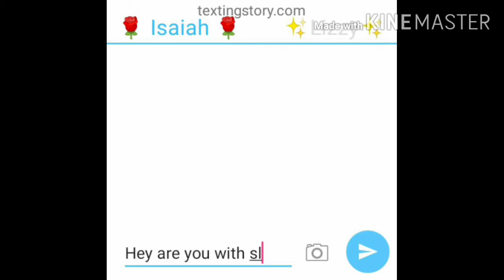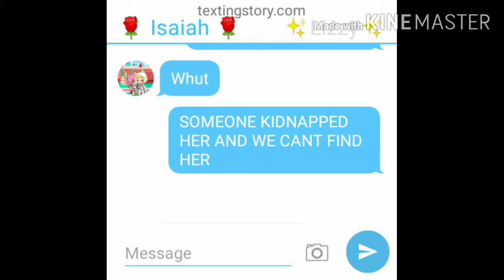Gacha life thing 😐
I didn't know whut to call it so here ya go